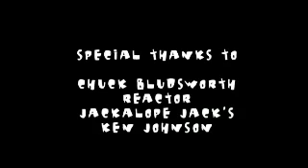Missing Daisy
This was the "Project Lovelight" film festival (Charlotte NC) Grand prize winner in 2005.  The theme of the festivel was "The Five Senses"